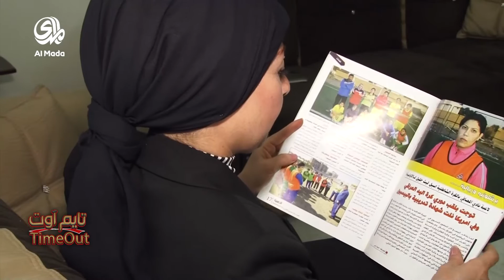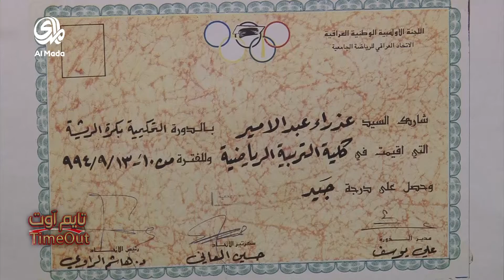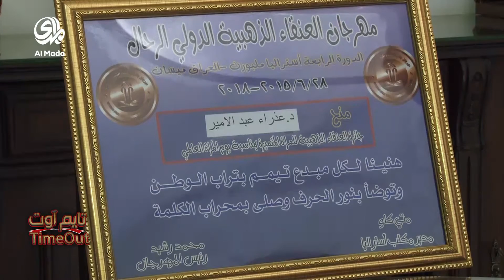تايم اوت - الحلقة التاسعة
برنامج حواري يستضيف (شخصيات رياضية ) لاعب، مدرب، اداري، طبيب، وشخصيات فنية ،سياسية ،اعلامية لها جذور رياضية او لديها ميول رياضية.
ضيف الحلقة :
• د. عذراء عبد الامير – مستشار رئيس مجلس النواب لشؤون الرياضة
ضيوف الشرف:
• فائز مخلف
• د. هدى ابراهيم – استاذة في كلية التربية جامعة بغداد
• محمد عدنان – تدريسي في معهد الفنون الجميلة للبنات

اعداد وتقديم : د. موفق عبد الوهاب